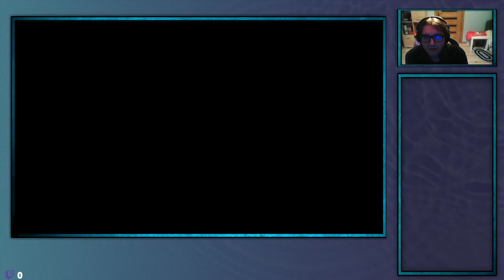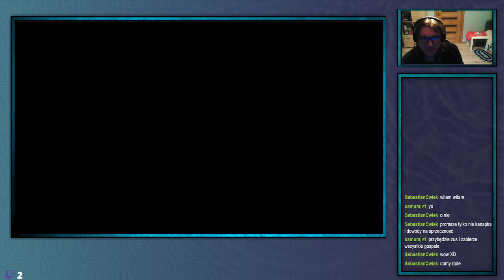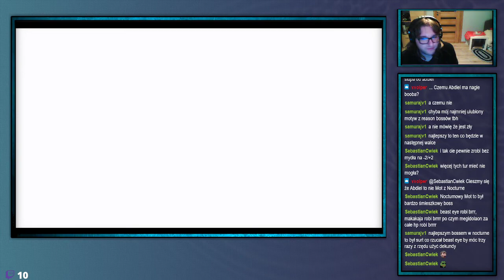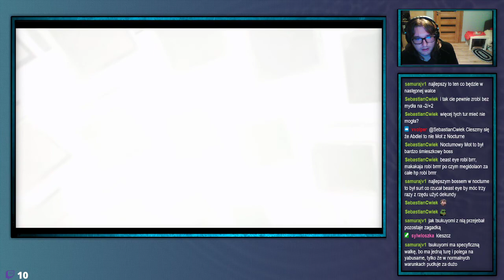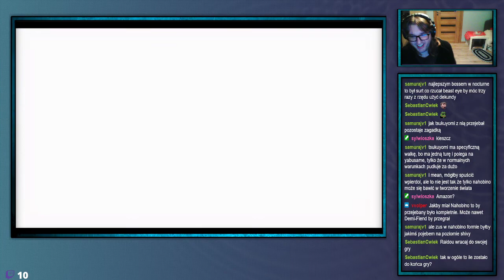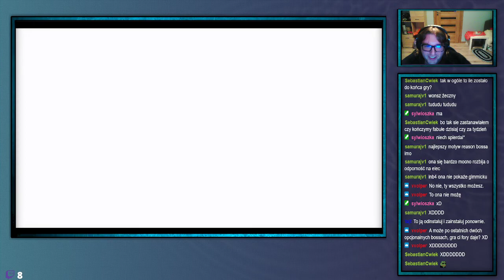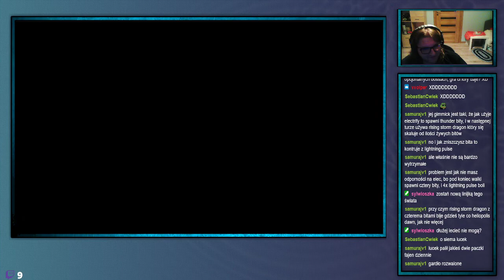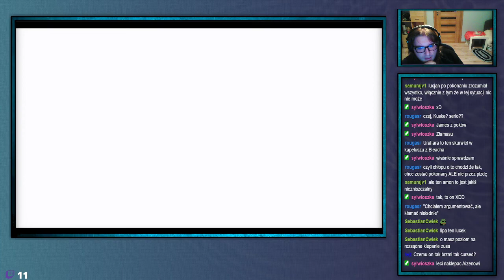ShinjiFaraday archiwum: Środowe Megumi Tensei V Na pewno nie neutral edition—26—12.10.2022